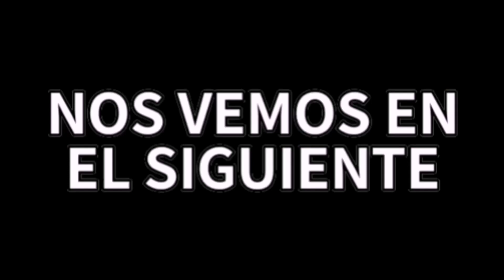PATATAS BRAVAS la reina de las raciones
¿EXISTE ALGO MAS GENIAL QUE QUEDAR CON LOS AMIGOS E IRSE DE TAPAS O DE RACIONES?
Y ahora con el buen tiempo, en una terracita, con una cervecita fría o una buena jarra de sangría... ole ole y ole.

Pero ¿Cual podríamos decir que es la reina de las raciones o de las tapas?
Efectivamente: LAS PATATAS BRAVAS.
Está receta no es muy antigua, ya que tiene su origen en la década de los 50. Y tampoco conocemos bien su origen, ya que todos los bares de Madrid que estaban abiertos en aquellos años se atribuyen su invención.
Lo que si sabemos es que tiene su origen en Madrid, España, y que están que te puedes morir de buenas.
Aquí tenéis la receta de la salsa original, que estoy seguro de que os va a encantar.

Si usas el codigo qz4tybq2 para comprar tu café se donará parte de los beneficios a obras sociales.

Conoceme a mi @alamorauldel

YA PUEDES COMPRAR MERCHANDISING DE LOS DOS CANALES, DE VAMOS A HACERLO BIEN Y DE VAMOS A LEERLO BIEN
ELIGE DISEÑO, COLOR Y FRASE Y A DISFRUTAR.

4 PATATAS GRANDES (una por persona)

6 CUCHARADAS DE ACEITE DE OLIVA
2 DIENTES DE AJO
1 CEBOLLA
6 CUCHARADAS DE PIMENTON (dulce o picante, o una combinación de ambos, es al gusto)
2 CUCHARADAS DE HARINA TODO USO
500 ML DE CALDO DE CARNE

Lo primero que vamos a hacer es pelar y cortar las patatas en cuadrados grandes. Las ponemos a cocer en abundante agua. Estarán listas en aproximadamente 10 o 15 minutos desde que el agua rompa a hervir. No tienen que estar cocinadas del todo. Podéis probar a pinchar las con un cuchillo. Si apenas ponen resistencia y caen con facilidad están en el punto que las queremos. Escurrimos y reservamos.

Por otro lado vamos a hacer la salsa.
En una olla ponemos el aceite y añadimos el ajo. Cuando empiece a dorarse añadimos la cebolla. Echamos sal al gusto y dejamos que pochen durante unos 5/10 minutos.
Añadimos las 6 cucharadas de pimentón y cocinamos a fuego bajo, removiendo, durante unos 10/20 segundos. Es importante que el pimentón no se queme.
Añadimos las dos cucharadas de harina todo uso y removemos bien hasta que todo se integre. A esto se le llama ROUX.
Le vamos añadiendo el caldo de carne poco a poco mientras removemos.
Cuando veamos que no nos quedan grumos de harina vamos a cocinarlo todo unos 10 minutos.
Pasado el tiempo trituramos para que no haya trozos de cebolla y ajo y reservamos.
Freímos las patatas hasta que queden doradas y crujientes, calentamos de nuevo la salsa y se la ponemos por encima a las patatas.
Y listo para comer.